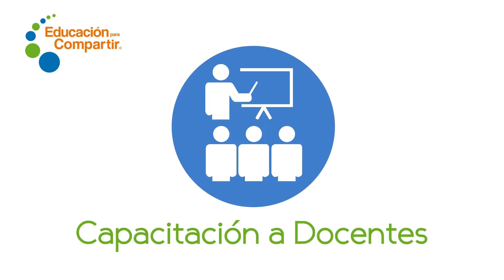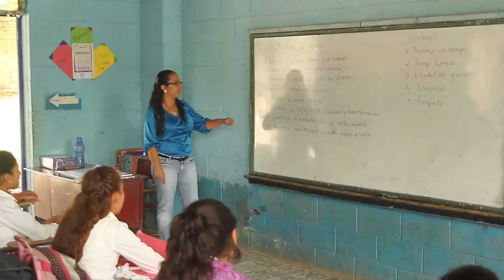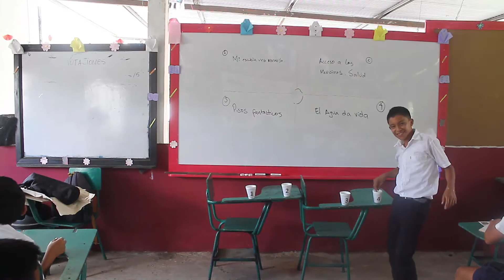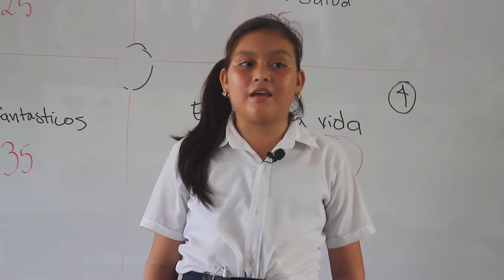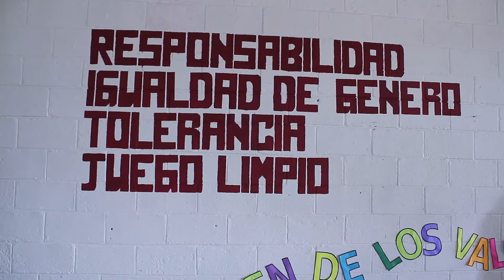Educación para Compartir Guatemala DpC-IpC Compartamos 2016